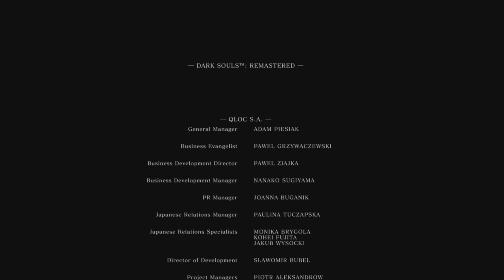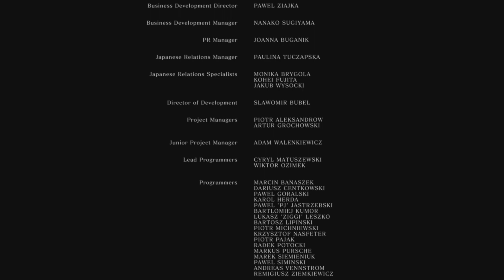Dark souls Supercut | part 4 | ĘłêćtrÏć ßöøğåłóõ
If anybody was waiting on this, Sorry it took so long.